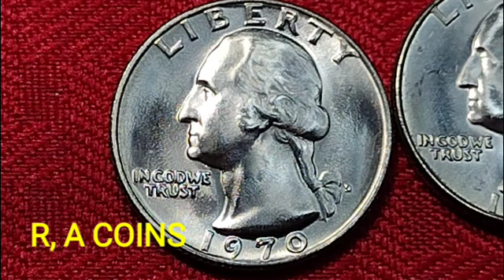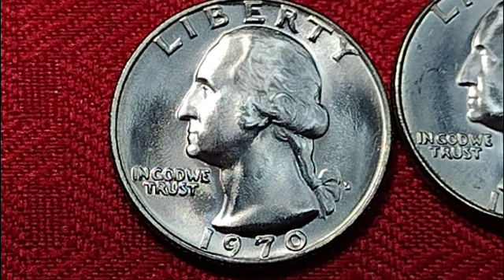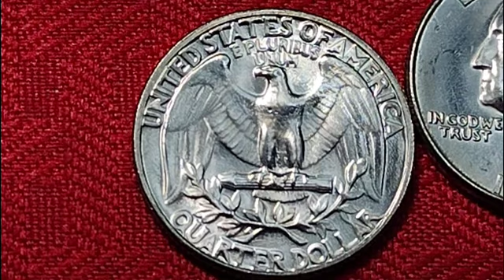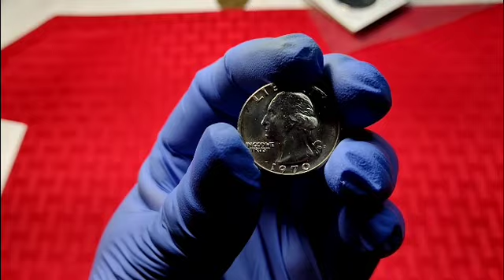☝️de $500 a $2500💵💵 a revisar la quarter 1970d pronto!!!!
moneda quarter dollar de 1970d es hora de revisarlas podrías tenerla con error doblé específicamente en las letras in God we trust, y en el año , el valor alcanza los$2500 dólares certificada por pcgs en grado Ms 66.. tienes preguntás aquí está mi correo suscríbete activa campanita gracias saludos amigos coleccionistas 👍👍